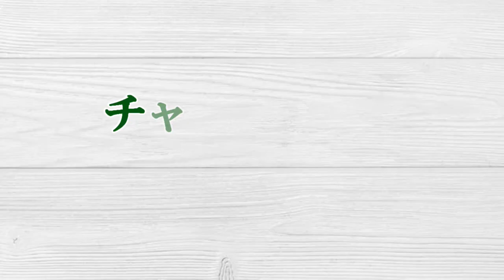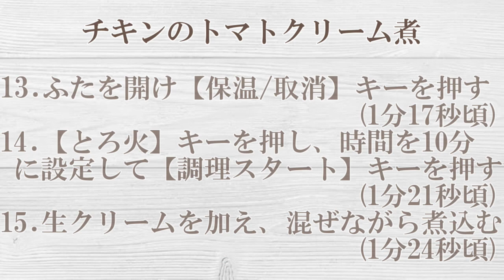絶品！コクうま「チキンのトマトクリーム煮」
2023年10月13日(金)11:00から期間限定のセールスタート！
電気圧力鍋「楽ポン　スターターセット」が大大大特価でのセール中です！
数量限定ですので、なくなり次第終了となります！
キャンペーンはこちらから

今回のレシピは
「チキンのトマトクリーム煮」です♪

〇材料(４人分)
鶏もも肉・・・４００g‹唐揚げ用ぐらいのサイズ›
小麦粉・・・少々
じゃがいも(メークイン)・・・２個‹皮をむいて、１つを６等分に切る›
にんにく・・・１かけ‹みじん切り›
アンチョビフィレ・・・２枚
玉ねぎ・・・１/４個‹薄くスライス›
マッシュルーム・・・６個‹スライス›
トマトペースト・・・18g
こしょう・・・お好みで
パセリ・・・お好みで

〇作り方
‹電気圧力鍋の場合›

1.鶏もも肉に塩・こしょうをし、小麦粉を薄くまぶす。
フライパンにオリーブオイルをひいて中火にし、鶏の表面に焼き色がつくように焼く。
表面に焼き色がついたら電気圧力鍋の内がまに鶏、じゃがいもを入れる。

2.鶏を焼いたフライパンに、にんにく、アンチョビを入れ、やや弱火で炒める。
香りが出てきたら玉ねぎ、マッシュルームを加えてさらに炒め、酒を加えて鍋底の旨みをこそげ、内がまに入れ、トマトペースト、水を入れてふたを閉め、おもりをつける。
【お好み】キーまたは【圧力調理】キーを押して、時間を５分に設定して【調理スタート】キーを押す。

3.調理が終わり、フロートが下がっていることを確認してからふたを開け、生クリームを加え、一度【保温/取消】キーを押す。
【とろ火】キーまたは、【スロークッカー】キーまたは、【煮込み】キーを押して、時間を１０分に設定して【調理スタート】キーを押す。
優しく混ぜながら、仕上げに味を見て塩・こしょうで調整し、お好みでパセリをちらして出来上がり。

‹火にかけるタイプの圧力鍋の場合›
1.鶏もも肉に塩・こしょうをし、小麦粉を薄くまぶす。
圧力鍋にオリーブオイルをひいて中火にし、鶏の表面に焼き色がつくように焼く。

2.表面に焼き色がついたら一度取り出し、にんにく、アンチョビを入れ、やや弱火で炒める。
香りが出てきたら玉ねぎ、マッシュルームを加えてさらに炒め、酒を加えて鍋底の旨みをこそげ、鶏肉、じゃがいもを入れ、トマトペースト、水を入れて一度火を止めてふたを閉め、おもりを取り付け強火にかける。

3.圧力がかかり始めたら弱火にして、【超高圧：１分】【高圧：３分】煮て火を止める。

4.フロートが下がっていることを確認してふたを開け、生クリームを加え弱火にかけ、優しく混ぜながら、仕上げに味を見て塩・こしょうで調整し、お好みでパセリをちらして出来上がり。

0:00　チキンのトマトクリーム煮
0:10　材料
0:18　フライパンにオリーブオイルをひいて
0:21　下味を付けて、小麦粉をまぶした鶏肉を焼く
0:24　焼き色がついたら内がまにうつす
0:27　じゃがいもを内がまに入れる
0:30　フライパンににんにくとアンチョビを入れやや弱火で炒める

0:39　香りが出てきたら玉ねぎ、マッシュルーム、酒を入れる
0:45　鍋底の旨味をこそげ、内がまにうつす
0:48　トマトペーストと水を加える
0:52　内がまを本体にセットしてふたを閉める

1:00　おもりを付ける
1:02　【お好み】キーを押して、時間を5分に設定して調理スタートキーを押す
1:05　しばらくすると調理が終了します
1:08　排気ボタンを押して、おもりを外す

1:17　ふたを開け、【保温/取消】キーを押す
1:21　【とろ火】キーを押し、時間を10分に設定して【調理スタート】キーを押す
1:24　生クリームを加える
1:26　混ぜながら煮込む